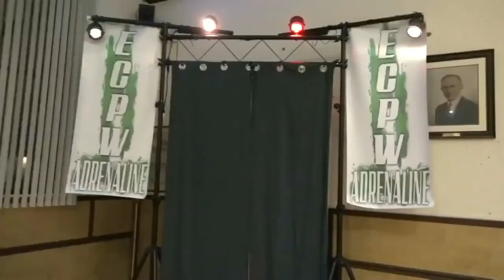Andy Ray vs Mr.All Day Kenny Bengal for the ECPW television championship